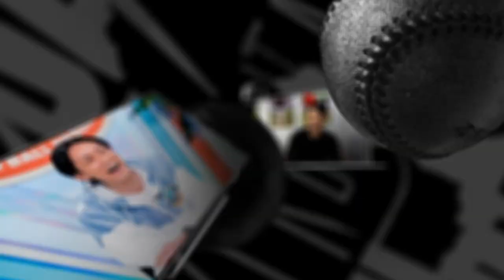【INSIDE MATCH】vs.ザスパクサツ群馬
▼DAZNではJリーグ全試合をライブ配信！